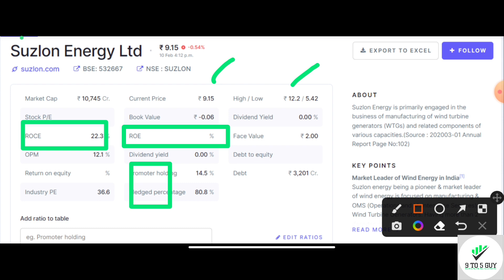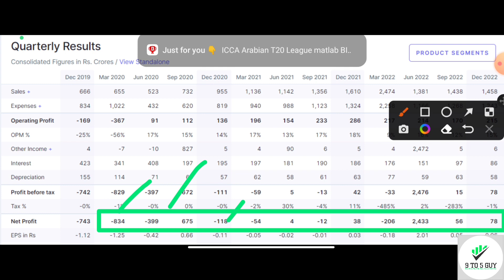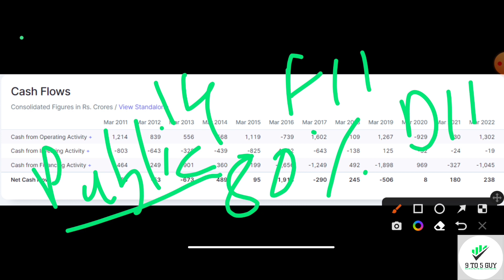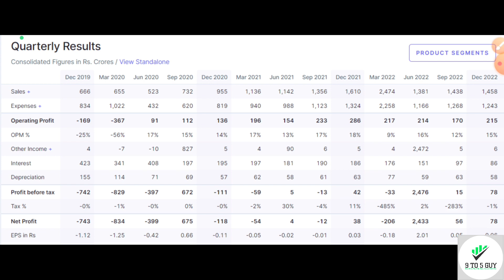Suzlon Energy Q3 Results 2022 | Best Penny Share | Buy करे?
CLICK ON BELOW LINK TO OPEN ACCOUNT IN IND MONEY AND INVEST IN US STOCKS

Enter referal code HGF4NJ6CAPL while sign up

share market,
stock market best shares to buy, multibagger stocks,
best stocks for long term investment, indian share market,
equity investment,
buy shares,
long term investment in stocks, multibagger stocks,
penny shares,
penny stocks beginners.
multibagger stocks,
stock market,
share market basics